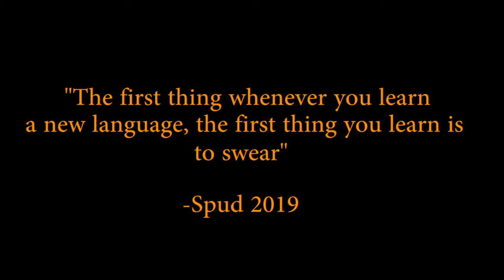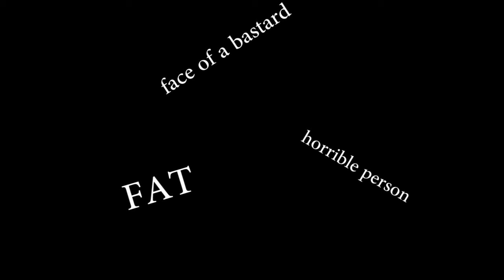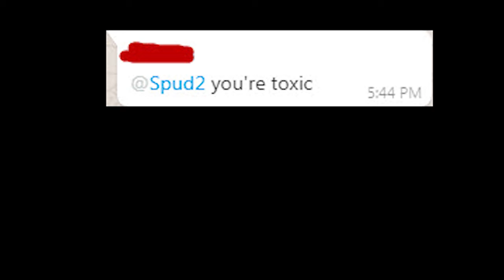Spud's Story Time Episode 3 | Classmates